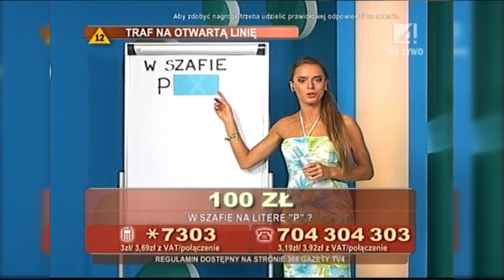Dziewczyny z fortuną, 20.07.2011 wydanie poranne (TV4)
!ZAKAZ KOPIOWANIA!